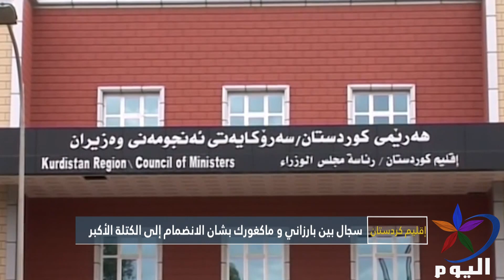سجال بين بارزاني و ماكغورك بشان الانضمام إلى الكتلة الأكبر